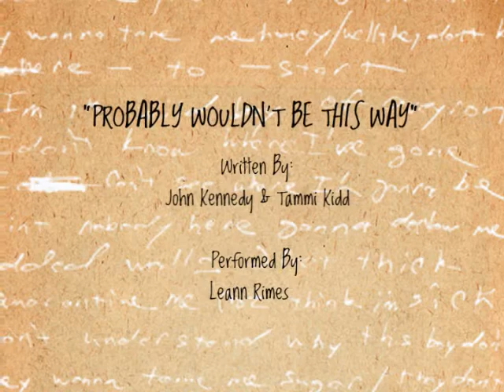Story Behind the Song - "Probably Wouldn't be this Way" performance by John Kennedy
Songwriter John Kennedy  performs "Probably Wouldn't Be This Way"

Filmed by Jim McCarthy and Kristin Minder
Edited by Kristin Minder